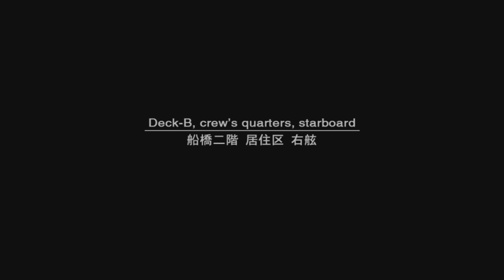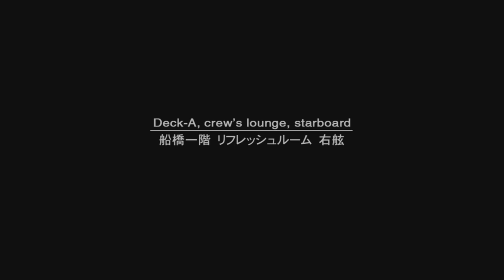METAL GEAR SOLID 2: Sons of Liberty Solid Snake Tales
Retro Action